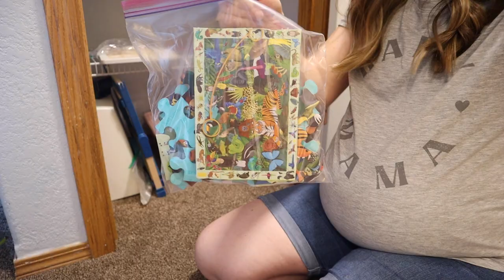Organize With Me!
ORGANIZE WITH ME // SUMMER CLEANING // HOMEMAKING //

Hey friends!! Thank you for joining me for today's ORGANIZING WITH ME! I hope it gives you some inspiration to choose one spot in your home to organize! Let me know what's on your to-do list today!